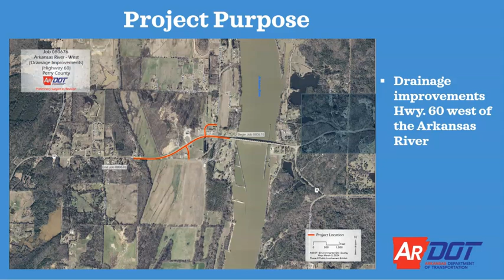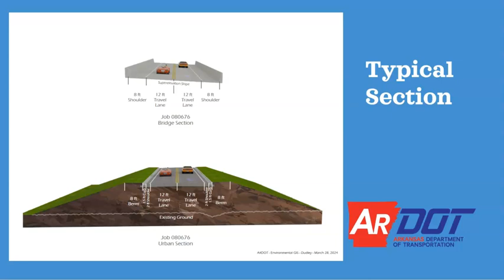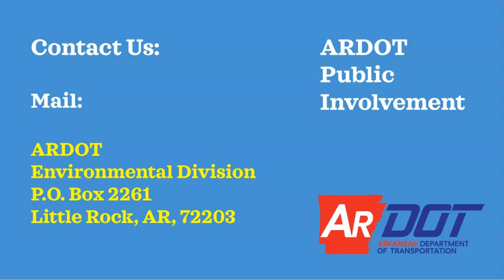Arkansas River - West Drainage Improvements (Hwy 60) (Toad Suck Lock & Dam) Toad Suck Bridge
The Arkansas Department of Transportation (ARDOT) is proposing to improve drainage on Highway 60 in Perry County, Arkansas.

Improvements include raising the grade of Highway 60 and constructing a drainage relief structure along the highway to minimize impacts from local flooding.  A draft Section (4F) de minimis evaluation will be available for review that contains an assessment of potential impacts to Toad Suck Park.

An open house, in-person, public involvement meeting was held on Tuesday, April, 30, 2024. at Second Baptist Church (Student Center).

provides a video presentation, the ability to view and download meeting materials and exhibits, and a place to provide online comments.  All exhibits and information presented on the website will also be available at the in-person meeting.

Hwy 60 Improvements
Perry County, Arkansas
Arkansas River - West Drainage Improvements

ArDOT Job No 080676

conwayarkansas.gov